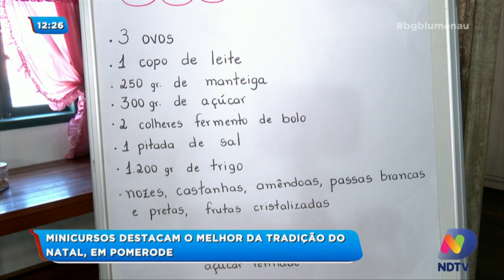Minicursos destacam o melhor da tradição do Natal, em Pomerode